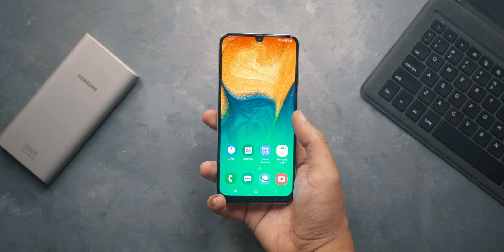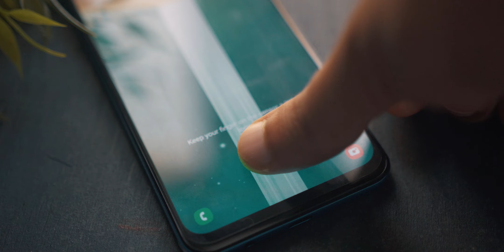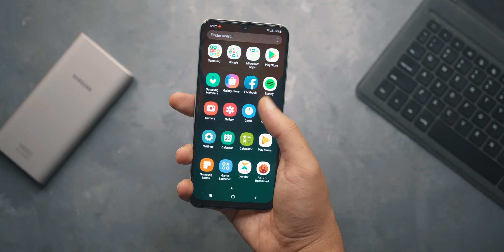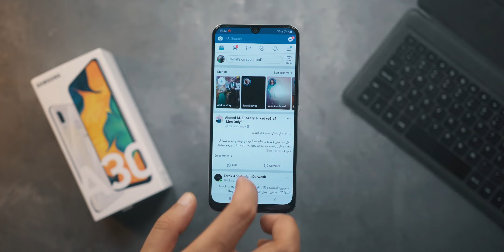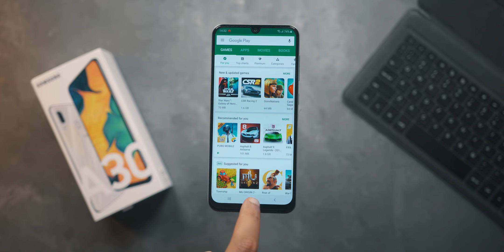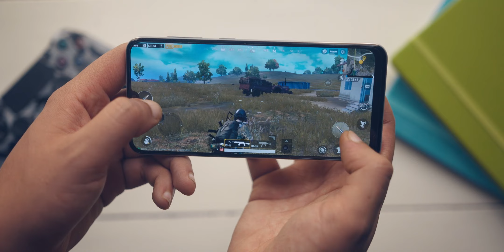لا تشترى Samsung A30 قبل ماتتفرج عالفيديو دة !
مراجعة  سامسونج A30 .. تشتريه  ولا لا ؟ّ

عيوب و مميزات سامسونج A30 !